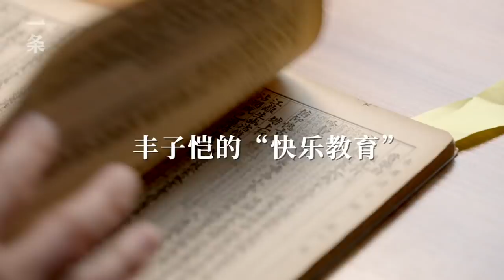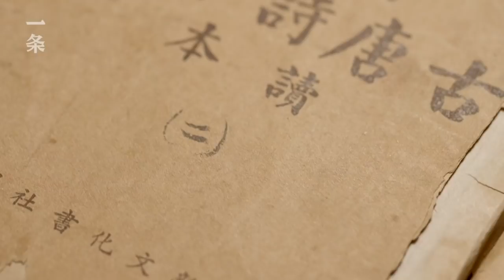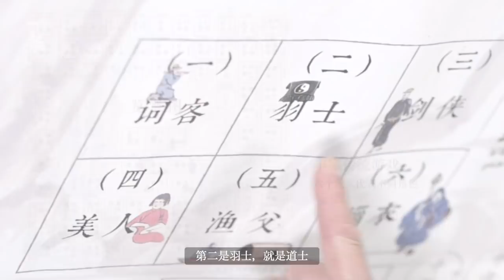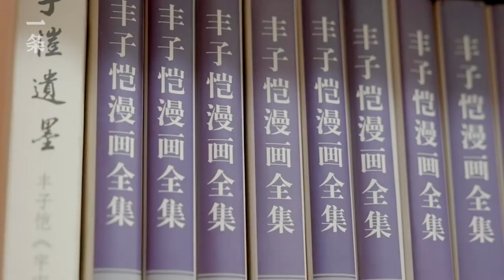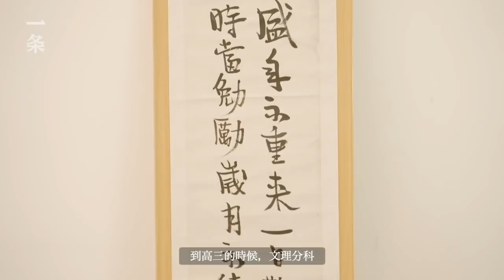7子女個個有出息，我外公有著超前的教育觀 My Grandfather's Advanced Education Philosophy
今年79歲的宋菲君，是豐家少有的理工科學霸，60年代考入北京大學物理系，成為物理學家。他從出生到18歲一直跟在外公身邊，對豐子愷的“快樂教育”記憶最深。他會把詩詞裡的故事，變成漫畫，有時甚至鼓勵孩子翹課出去旅遊。今年10月，宋菲君的新書《豐子愷家塾課》出版，趁此機會，一條前往北京拜訪了他。

At the age of 79, Song Feijun is the eldest grandson of Feng Zikai. Born in a family of literature and art, Song graduated from Physics Department of Peking University, and later became a physician. Living with his grandfather before 18, he is quite impressed by Feng Zikai's philosophy of "happy education". Feng Zikai drew paintings to introduce the stories behind poems and took his grandchildren out on school days to see scenes depicted in poems. In October, Song's new book Feng Zikai's Family Lessons was published. Check out today's video for more stories about the great artist.

▸ 我的爺爺南懷瑾 My Grandfather Nan Huai-Chin

▸ 看哭了，孫女和爺爺自拍合影7年，這是人生最好的告別

▸ 90後小哥拍爺爺奶奶的日常，網友羨慕哭了：神仙愛情！The Enviable Life of His Grandparents in front of Millennial Guy’s Camera

▸ 美學教育從小做起，別把土味留給下一代 Aesthetic education starts from a young age, don't leave misshapen aesthetic to the next generation

🎥本月精彩推薦 Best of this month：

▸【TOP1】福建姑娘躲進深山，修45㎡毛坯房過日子 Fujian Girl Retreats into Deep Mountains and Lives in a 45㎡ Roughcast House

▸【TOP2】從180㎡搬到45㎡，三口之家越住越小，女兒卻說現在最好 Moving from 180㎡ to 45㎡, but The Daughter Loves the Present Small One

▸【TOP3】五線小城裡的神仙眷侶：住3200㎡大宅，繼承珍貴家業 Artist Couple’s Enviable Life in a Small City

▸【TOP4】書法博士隱居深山，每天在做頂級浪漫的事 Calligraphy Doctor Living in the Mountains, Doing Romantic Things Everyday

▸【TOP5】時隔15年，蘇州再添世界一流博物館 West Branch of Suzhou Museum is Completed and Opens to the Public